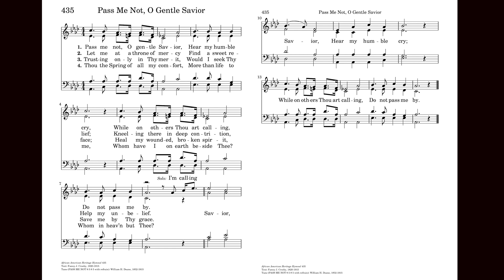Pass me not, O gentle Savior - Hymn || Organ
The Hymn 'Pass me not, O gentle Savior' was written by Fanny Crosby.

The words are :--
Refrain:
Savior, Savior,

Let me at a throne of mercy
Find a sweet relief;
Kneeling there in deep contrition,
Help my unbelief.
Refrain:

Trusting only in Thy merit,
Save me by Thy grace.
Refrain:

Thou the Spring of all my comfort,
More than life to me,
Whom have I on earth beside Thee?
Whom in heav'n but Thee?
Refrain: